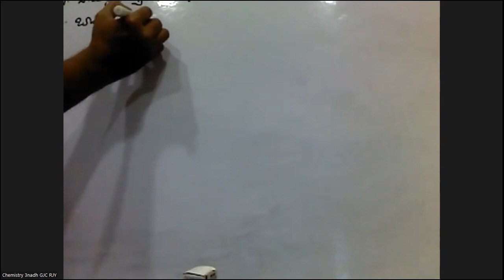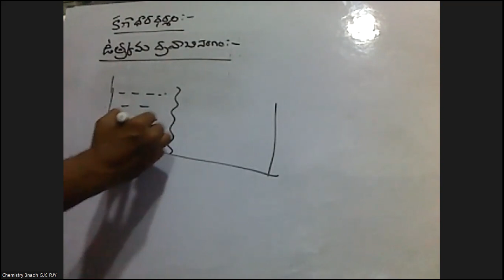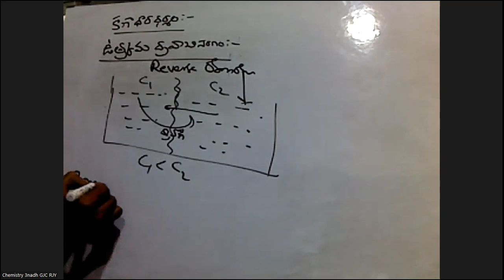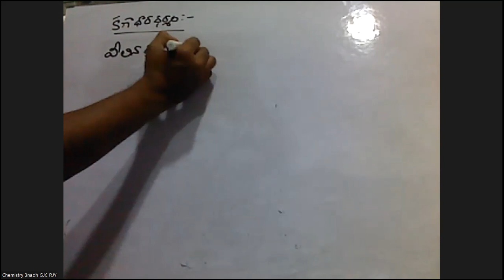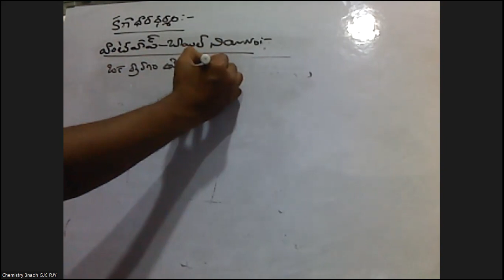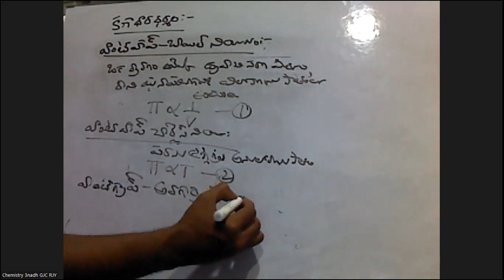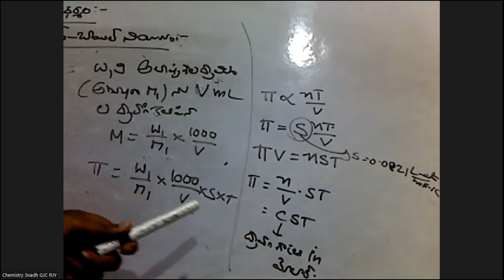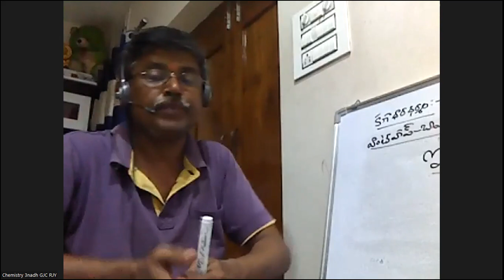Intermediate Second Year Chemistry ద్రావణాలు Solutions Osmotic Pressure -Molar mass - Part-9